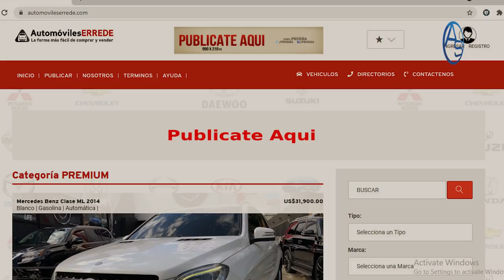¿Cuál es el Dicom Paralelo Que Revela Milagros Germán y Roberto Rodríguez Marchena Quiere Ocultar?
La Diva Milagros Germán sale a defenderse de algunas acusaciones pero en el camino mete al medio a Robeto Rodríguez Marchena, sacando a la luz el mayor dolor del Director del Dicom!